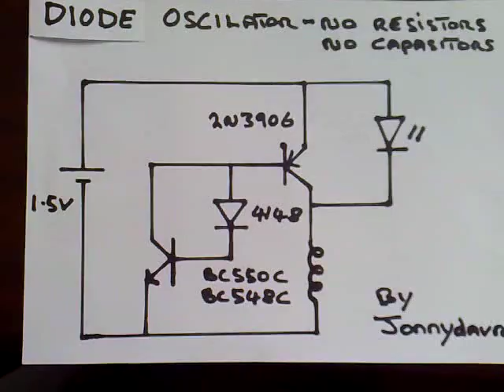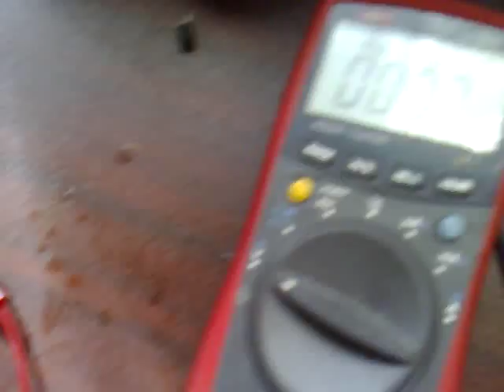Diode oscillator-no resistors or capasitors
This is a simple oscillator which does not use any resistors or capasitors.Transistor oscillation is due to a small 4148 diode between the bases of the complimentary darlington.
The circuit runs well on  AA 1.5V battery and you can use a wide variety of inductors,aircore or ferrite core.
I would use a high gain transistor for the npn like a bc550c or bc 548c but it will work with other transistors even mpsa06.
Most pnp transistors should work.I used 2n3906 but try what you have.